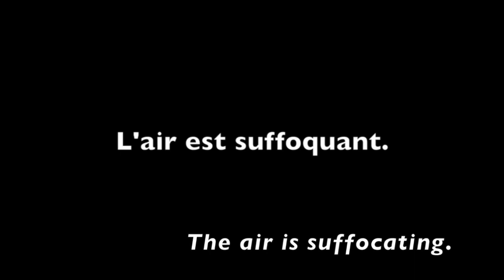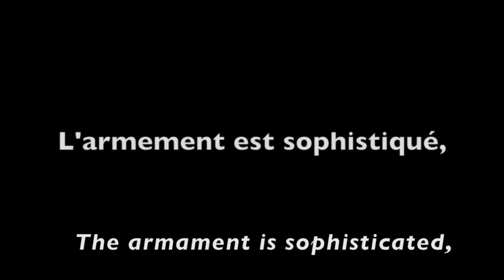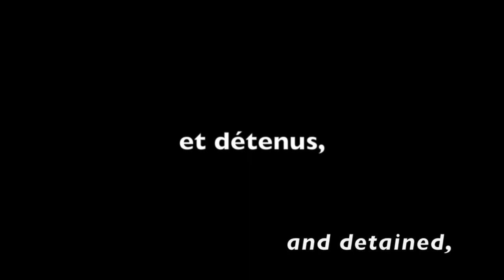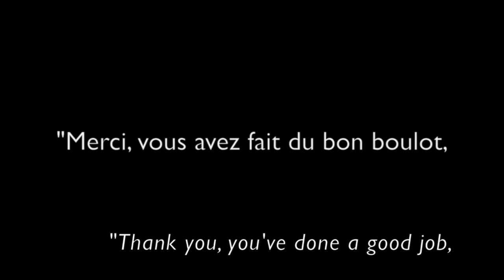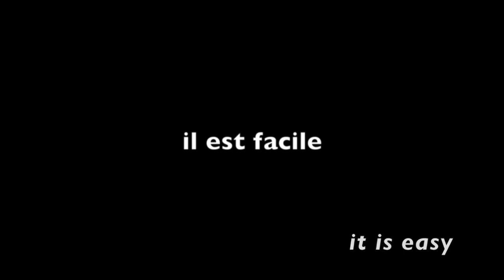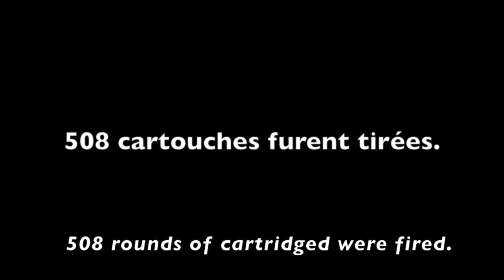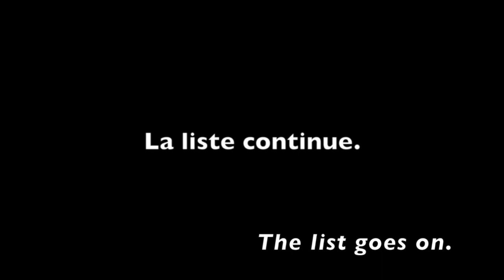Thiaroye 44 (Court-métrage sonore /EN subtitles)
Le 1er décembre 1944, le massacre de Thiaroye. Enrôlés dans l'armée française pendant la Seconde Guerre mondiale, et en voie de démobilisation suite au "blanchiment des troupes coloniales" ordonnée par le général de Gaulle, des anciens prisonniers de guerres sont froidement exécutés au camp militaire de Thiaroye. Leur tort aura été de légitimement réclamer leurs dûs, et de s'être opposés à l'arbitraire colonial. La version officielle parle de 35 morts, puis de 70. En réalité, ce sont des centaines de tirailleurs qui sont, jusqu'à ce jour, enfouis dans des fosses communes.

On December 1st, 1944, the Thiaroye massacre. Enlisted in the French army during the Second World War, and in the midst of being demobilised after General de Gaulle called for the "whitewashing of colonial troops", hundreds of former prisoners of war are cold-bloodily executed at the Thiaroye military camp. Their fault was to have legitimately claimed their dues, and opposed colonial arbitrariness. The official version talks about 35 dead, later 70. In reality, hundreds of 'tirailleurs' lay, until this day, in mass graves.

Précision : Le rapprochement entre le blanchiment des troupes coloniales et le massacre de Thiaroye est approximatif. Aussi, 8h45 correspond, dans les témoignages des responsables français, à une prétendue rafale venant des supposés "mutins". A 9h20, il est question d'une sommation de Le Berre, avant les tirs de 9h30. Merci à Armelle Mabon pour sa vigilance.

𝗠𝘂𝘀𝗶𝗾𝘂𝗲 ~
Thiaroye (Niominka'Bi, 1993)
Camp de Thiaroye (Mao Sidibé, 2014)

𝗔𝗿𝗰𝗵𝗶𝘃𝗲𝘀 𝘀𝗼𝗻𝗼𝗿𝗲𝘀 ~
« Les tirailleurs de Saint-Louis »  (Julien Masson, 2018)
« Sur les traces des tirailleurs sénégalais de 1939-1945 » (Julien Masson, 2018)

« Thiaroye 1944. Histoire et mémoire d’un massacre colonial », (Martin Mourre, 2017
Pétitions du ‘Comité pour la vérité à propos du massacre de Thiaroye’
Groupe Facebook ‘Le massacre de Thiaroye pour un procès en révision’